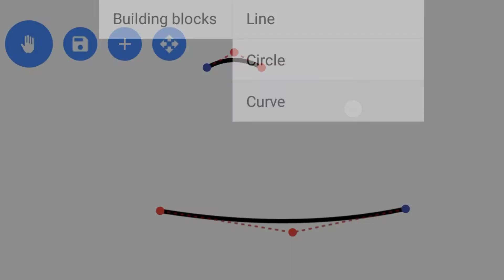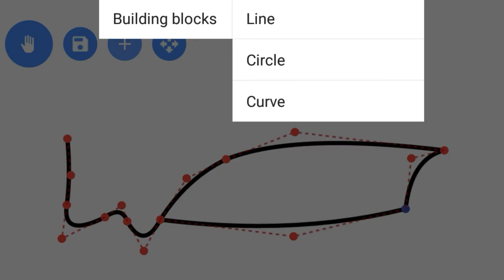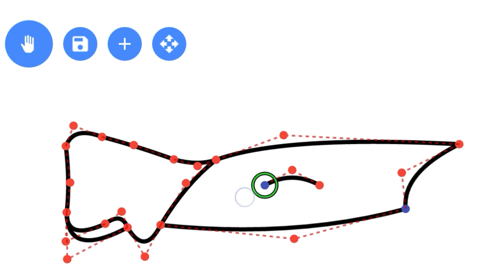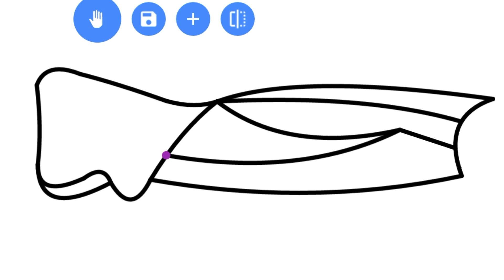Custom Figure #1 - Gauntlet || Stick Fighter